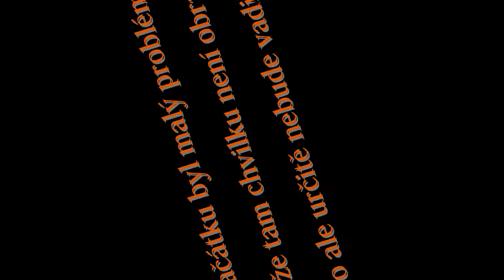Minecraft hardcore #4 - Opuštěný důl !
Další díl z MC. Jiné prostředí, jiné jeskyně...